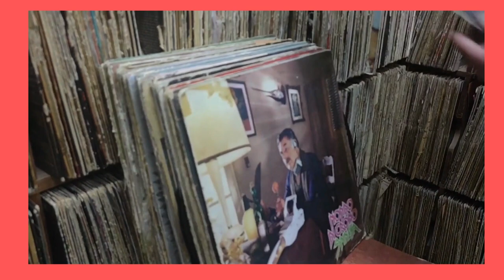CAP 3: PATRIA O MUERTE - DON CORNELIO Y LA ZONA / LA DISCOTECA DE RADIO UNIVERSIDAD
Rodrigo Artal descubre la discoteca de Radio Universidad junto a José Ávila. Más de 100.000 discos de vinilos. Un video, un disco.
El daño ya esta hecho es un programa de radio conducido por Rodrigo Artal que se emite de lunes a viernes de 16 a 18 por la FM 102.3 de los Servicios de Radio y Televisión de la Universidad Nacional de Córdoba.